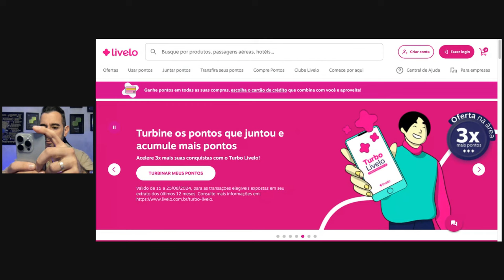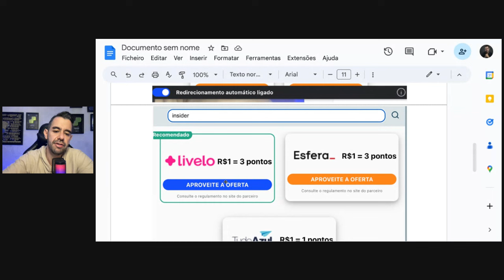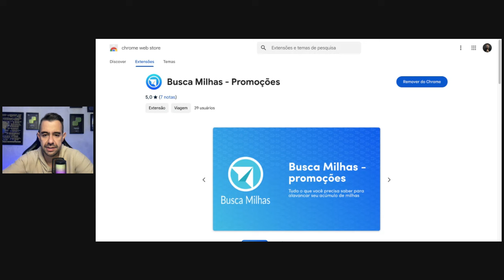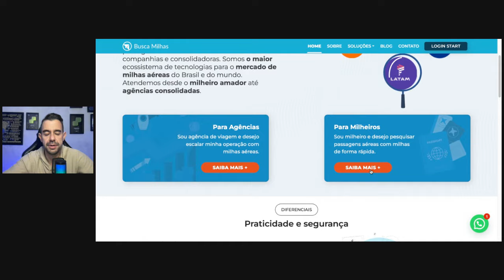Ferramenta gratuita para descobrir as melhores promoções de milhas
Acesse o busca Milhas e utiliza 3 dias sem custo.